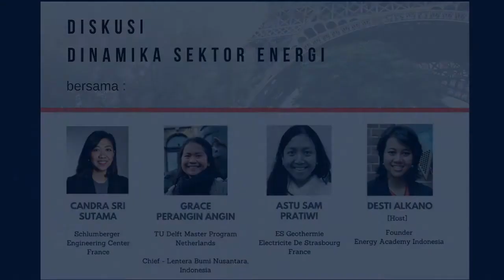Behind-the-scenes Video - Talkshow Paris "Women in Energy Research & Business"